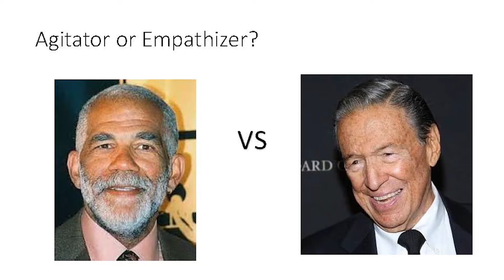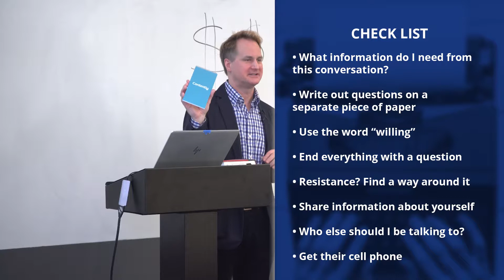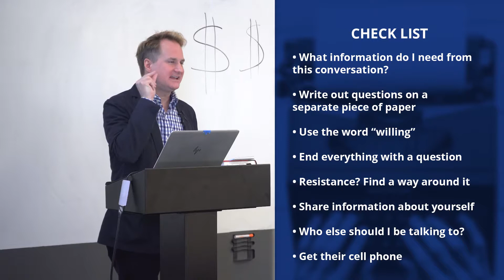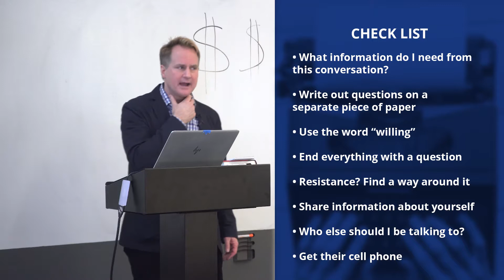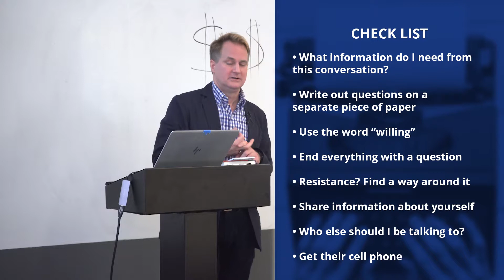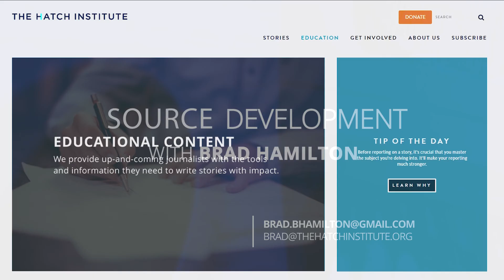How To Talk To A Source For Maximum Benefits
SAGE Advice Brad Hamilton